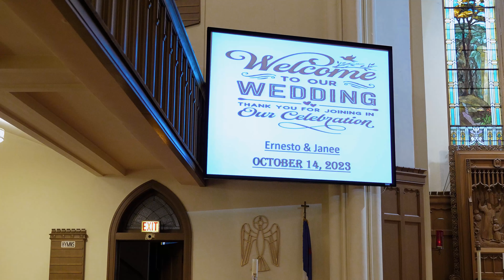J & E trailer